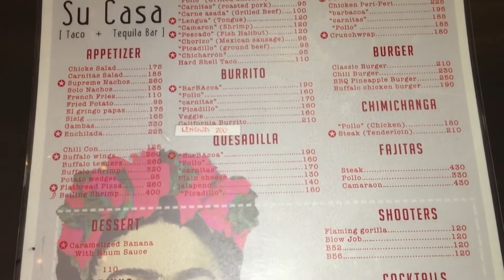Su Casa Mexican Restaurant and Tequila Bar Kapitolyo Pasig by HourPhilippines.com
Su Casa Mexican Restaurant and Tequila Bar Kapitolyo Pasig.  Su Casa is a Mexican Restaurant and Tequila Bar which was first opened in BF Homes Paranque by Richard New in and has branched out to Kapitolyo Pasig.  As the adage goes mi casa es su casa which means my house is your house and trust us you will feel that warm tingly feeling as you take in the murals and the aromas of home cooked Mexican food.  We highly recommend the Supreme Nachos, Barbacoa Quesadillas, Carnitas Tacos, Camarones Tacos and Steak Chimichanga.  Their Supreme Nachos make an impression with their tri color tortilla chips and generous layers of ground beef, salsa, cheese and jalapenos.

Su Casa
16 United St, Kapitolyo, Pasig City

Paranaque Branch: La Huerta Village, Multinational Avenue, Paranaque City

MABUHAY and Welcome to Hour Philippines TV the #1 Food

Travel and Lifestyle Vlog: Live - Love - Eat!